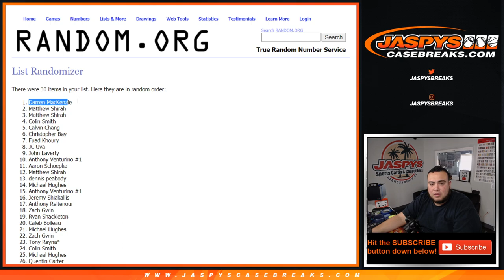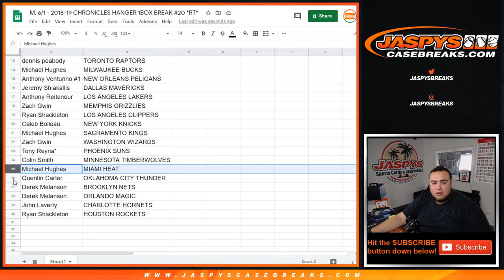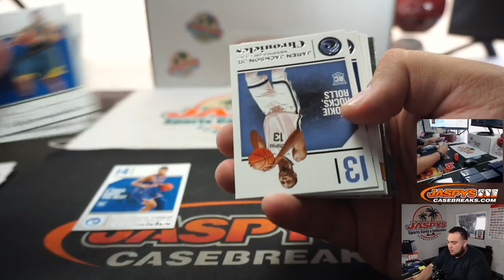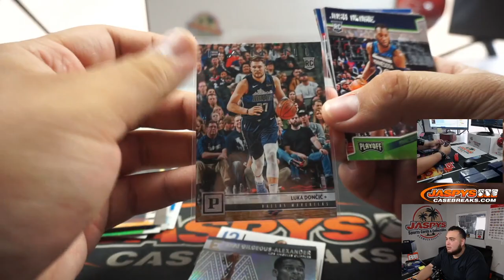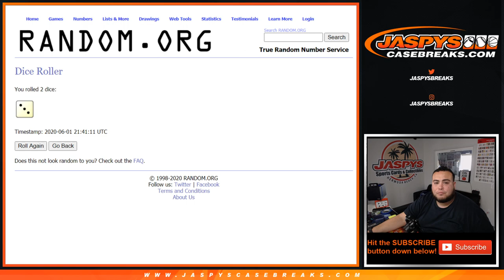M. 6/1 - 2018-19 CHRONICLES HANGER 1BOX BREAK #20 *RT*